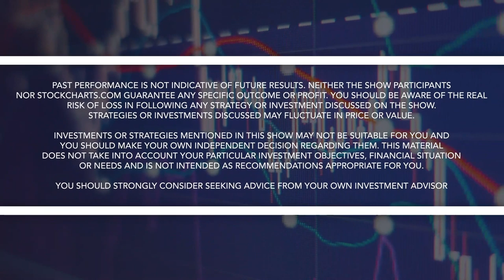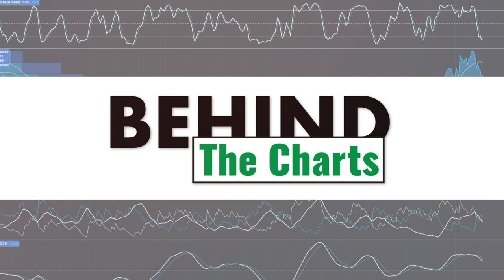"Behind The Charts" with Tony Dwyer and David Keller, CMT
Join us as we go behind the charts and behind the scenes with some of today's leading market strategists. The show today features Tony Dwyer, Chief Market Strategist at Canaccord Genuity, as he discusses his history and gives us insight into his processes.